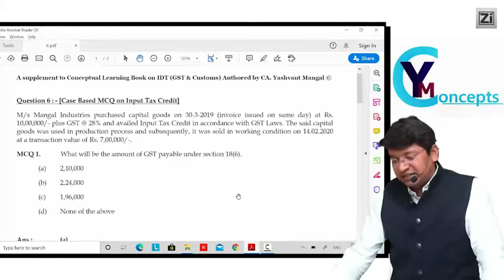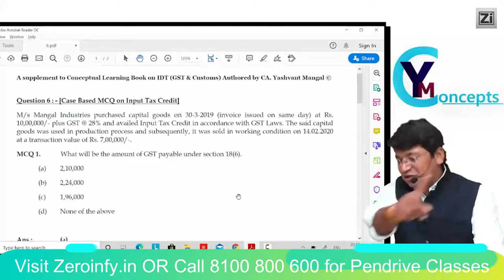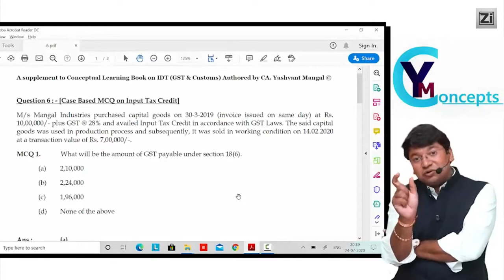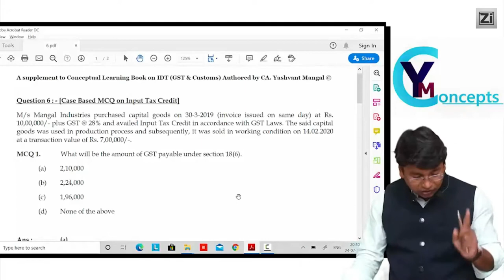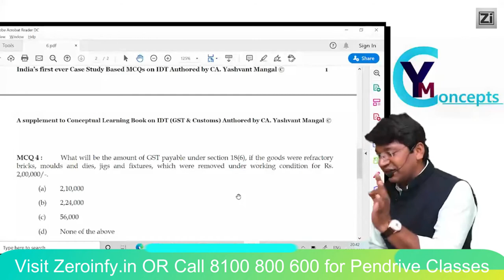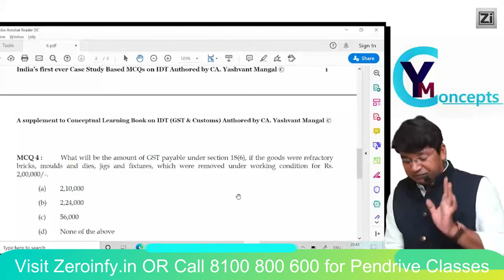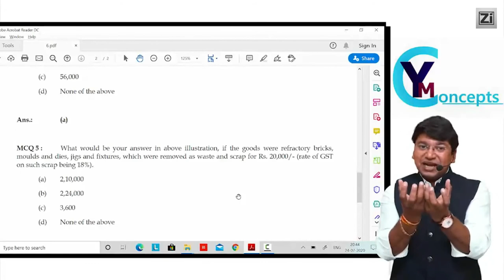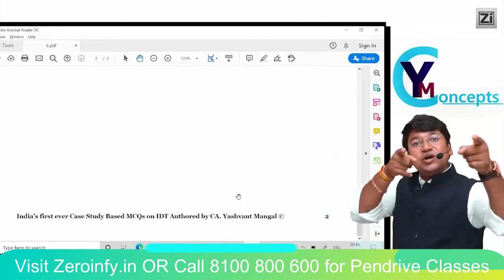CA Final IDT Case Study Based MCQs | GST | MCQ - 6 On Input Tax Credit| By CA. Yashvant Mangal